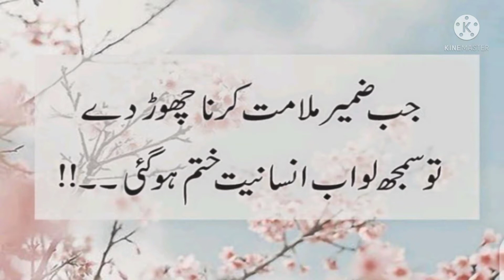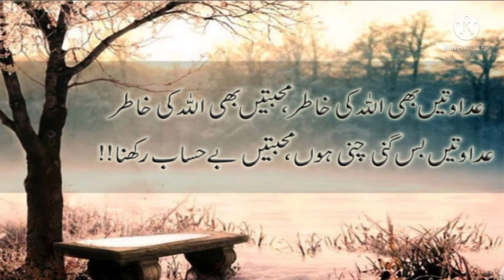Urdu quotes | Hindi quotes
Anmool baten